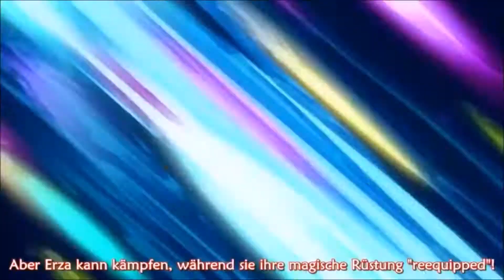Magical Girls Transform || Scarlett Rose [for BlackMagiciangirls Dark] (HD)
Song: Vocaloid - Scarlett Rose

Shows:
Go! Princess Precure
Balala Finding Melody
Balala Over The Rainbow
Magica Record
Madoka Magica
Vivid Red Operation
Date A Live
Pretty Rhythm Rainbow Live
Ore Twintails
Fairy Tail
Steven Universe